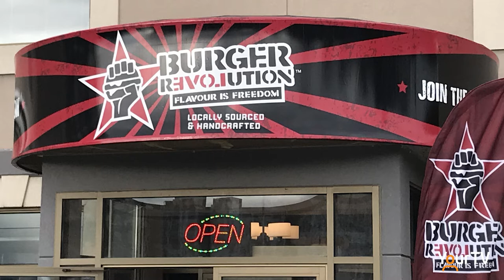Mayor Panciuk Update for Nov 16, 2021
Belleville Mayor Mitch Panciuk updates COVID numbers, the ribbon cutting at Burger Revolution, & the 2021 Santa Claus Parade that will also air on YourTV.